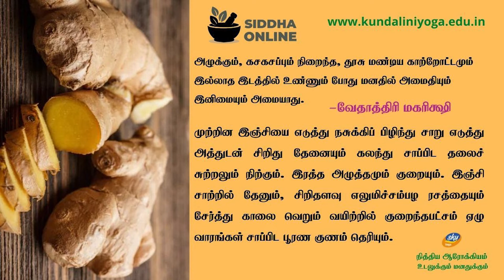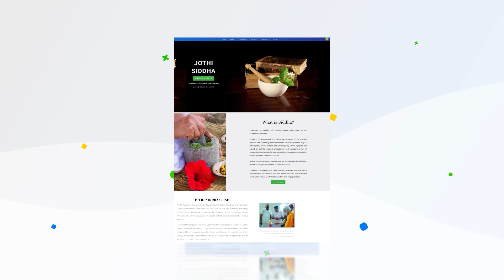இரத்த அழுத்தம் குறைய எளிய இயற்கை வழி-Natural way to lower blood pressure | Skyyoga online-Daily Tips